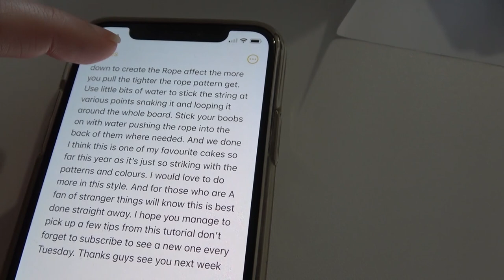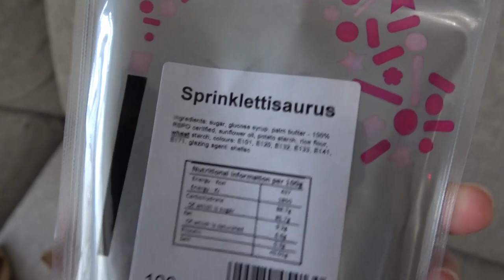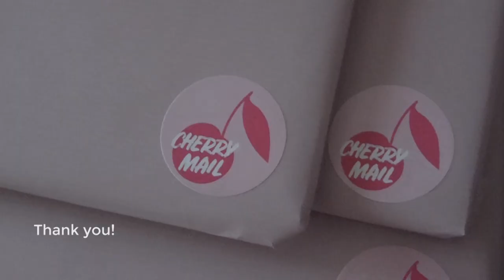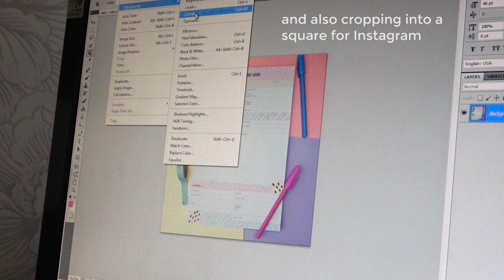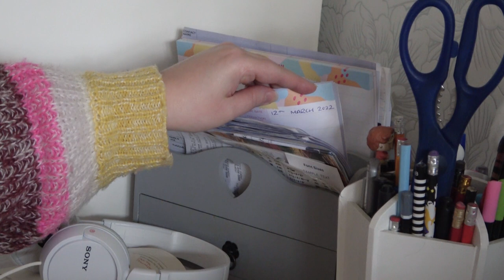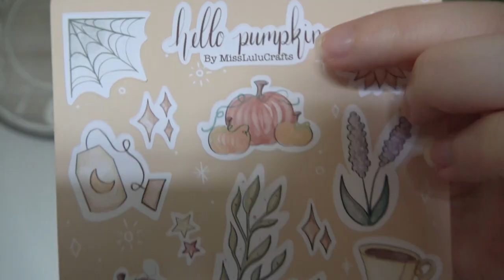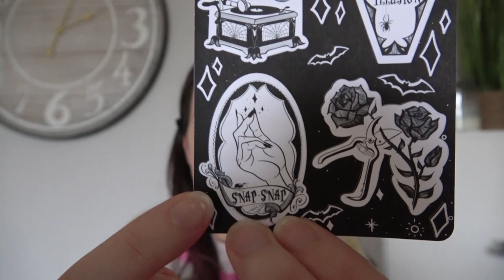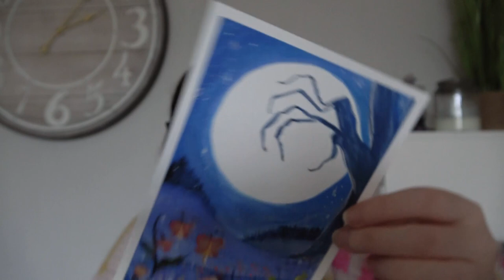Black Pearl | Cake Life Vlog 63 | Disney Chamilia | Cherry Vlogs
Hi! This week I work on family cakes! An LOL Surprise cake for my Niece, and the start of my Mum's 70th birthday cake. I also get my sprinkle delivery from Truly Scrumptious Sprinkles, and the Disney Chamilia charm Bracelet from H Samuel. Enjoy the vlog!

You can help support my channel by simply sharing my videos, grabbing a product from my shop, joining the cherry brigade or shopping via my affiliate links listed in this description box. Thank you!

►MY USUAL EQUIPMENT◄
Callebaut Dark Chocolate
Syrup Bottle

Or to see my frequently used tools all in one place